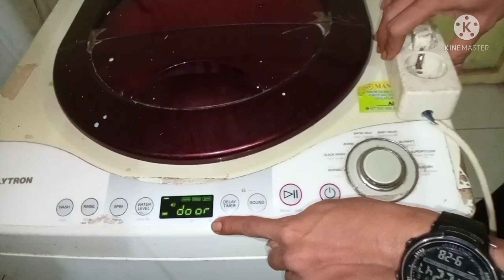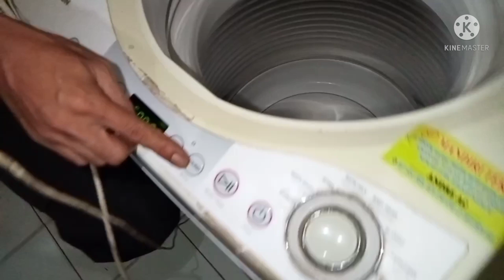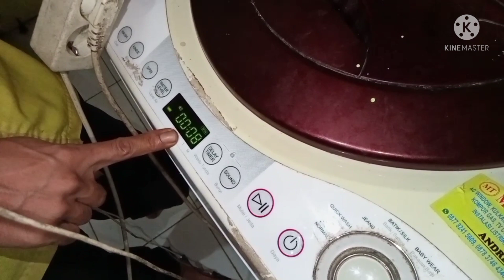2 ribu RUPIAH.... mesin cuci Polytron eror fini...